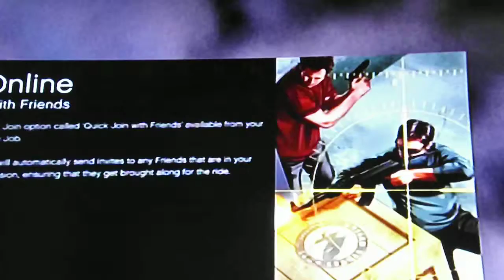gtav parachuting and more